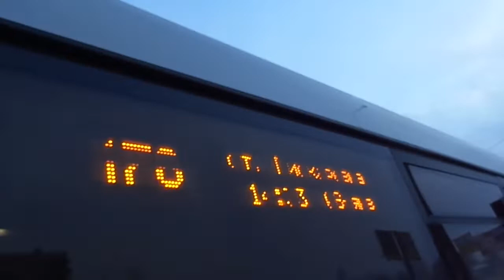Автобус "178, или как я упустил 5103" Петербурга 10-16: ЛиАЗ-5292.60 б.2143 по №178 (06.01.20)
Видео снято по: Гражданский проспект (от ост. "Северный пр." до ост. "ст. м. Академическая")
Дата съемки: 6 января, 2020 в 14:33.